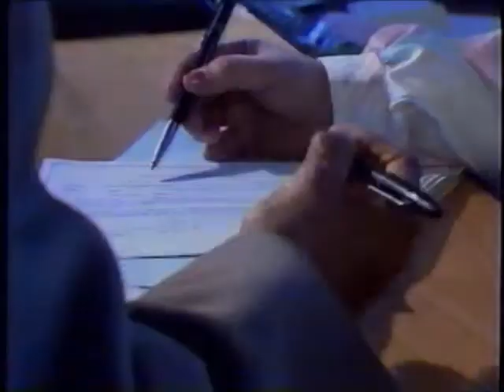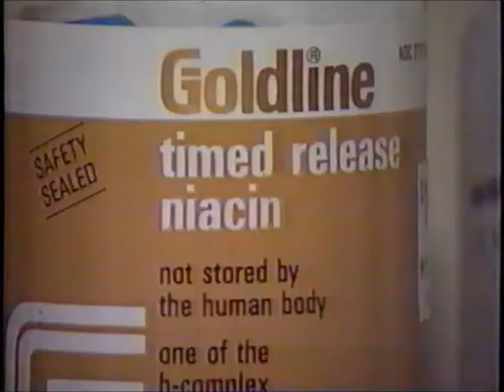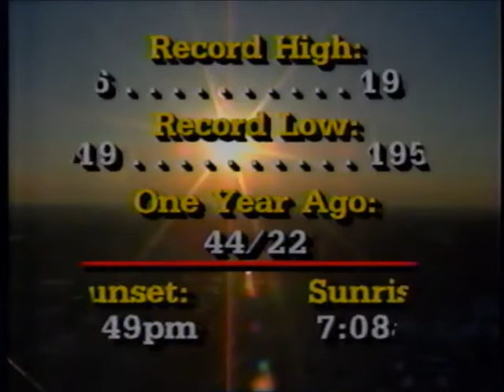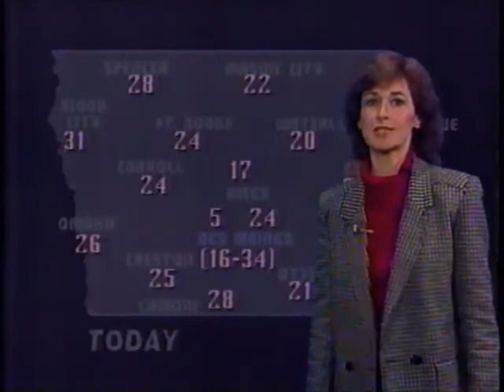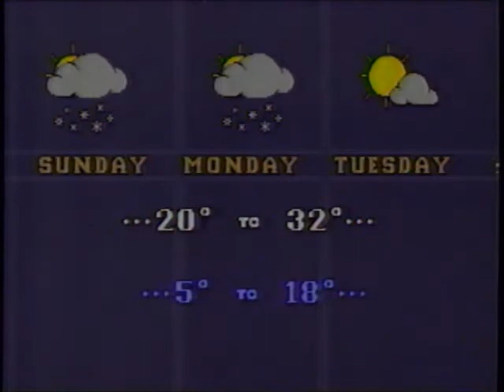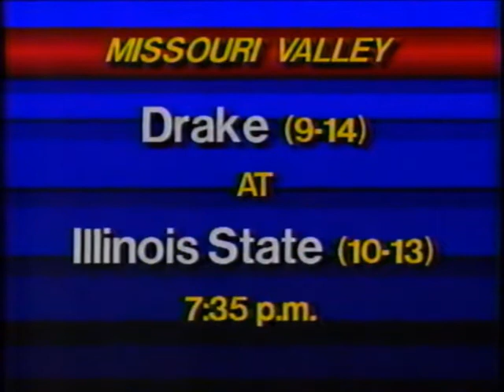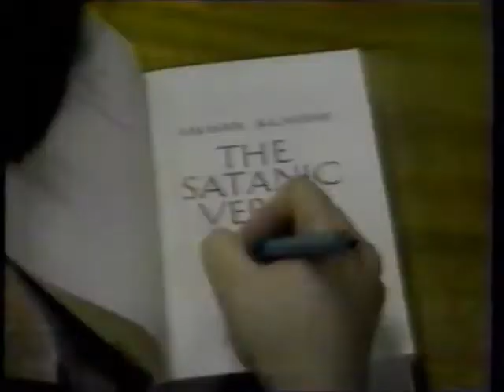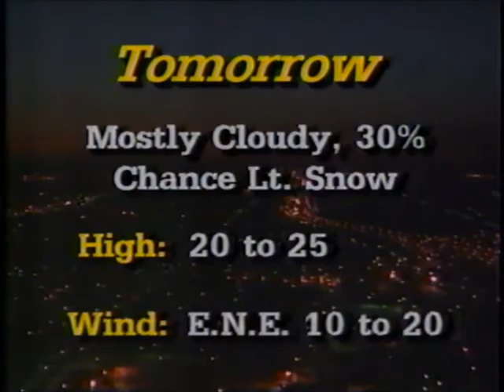KCCI TV-8 News at Six (February 16, 1989)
Full broadcast of KCCI TV-8's 6pm news from 2/16/1989.